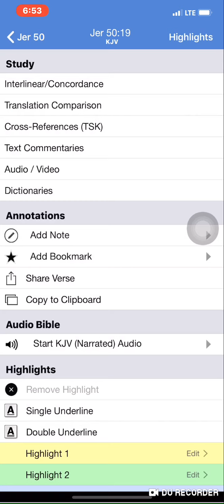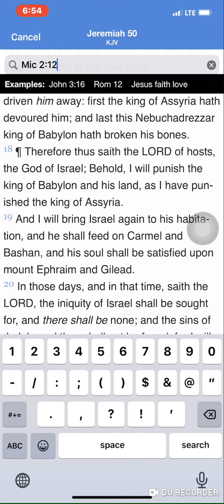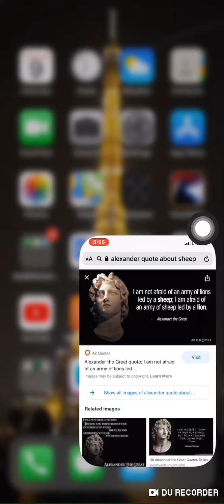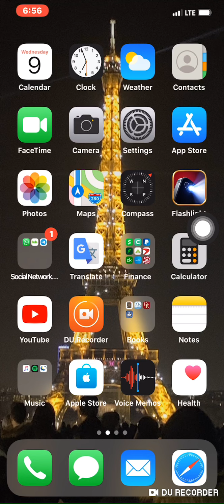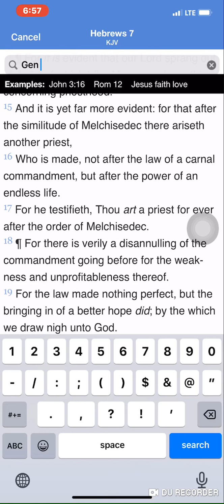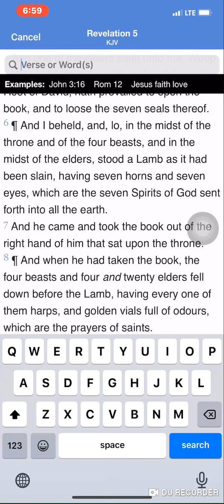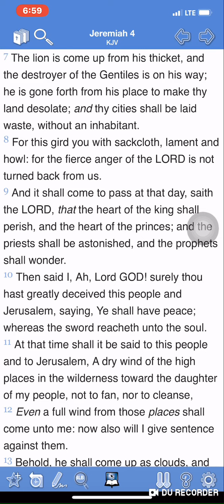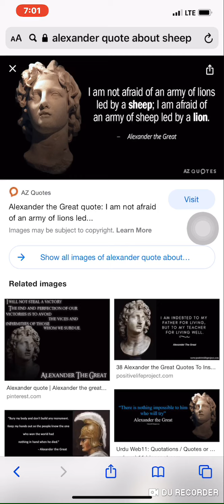Did Alexander The Great Prophesy YAHAWASHI & The Nation Of Israel?!